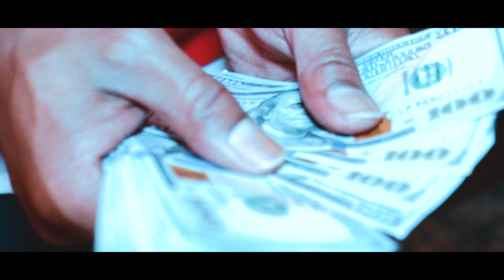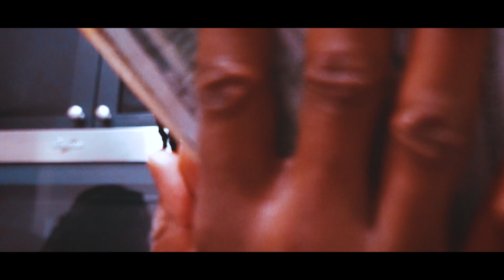59 Jay Breeze On One Official Video